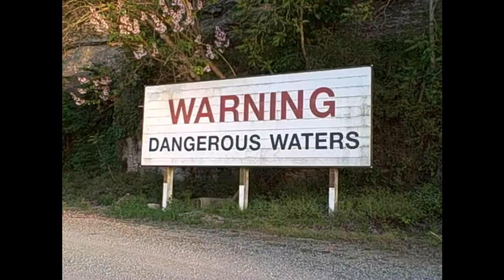tuesday night adventure.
*Also, sorry the song says G D***. I didn't realize when I made it. :/